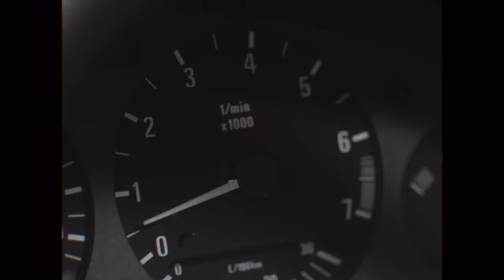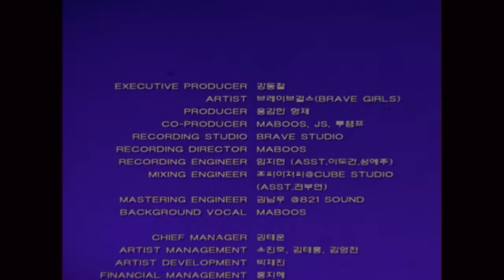[MV] Brave Girls(브레이브걸스) _ We Ride(운전만해)